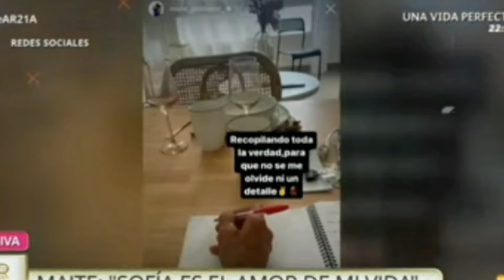💥 DRAMA FAMILIAR AHORA LE TOCA A SOFÍA ¡QUE MALDAD SE LE HA IDO LA CABEZA! ¡LO VOY A HUNDIR!😲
ANTONIO MONTERO CONFIESA QUE MAITE QUISO LIGAR CON ÉL Y SE METIÓ EN SU CAMA😳

Gracias por visitar mi canal y ver el vídeo!